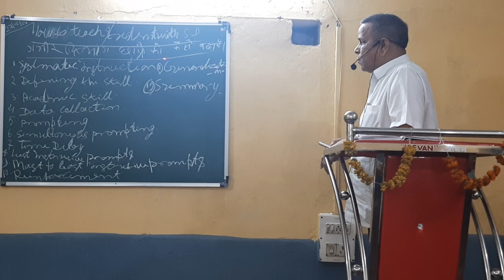How to Teach Students with Severe Disabilities ( गंभीर दिव्यांग छात्रों को कैसे पढ़ाएं )